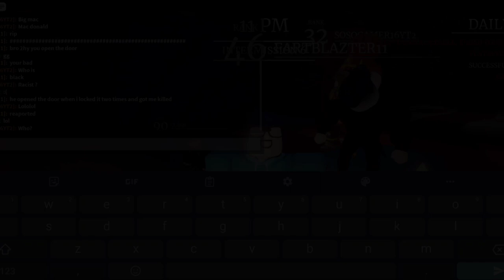Survive the Night Roblox Bandages - Squish juice skin + solar battery (Survivor) Gameplay